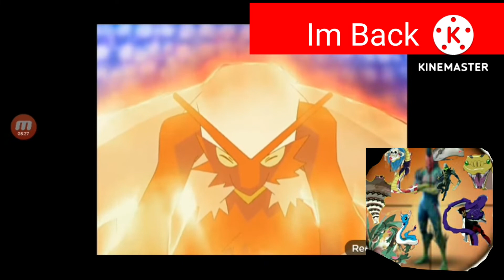Sceptile amv high and low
all credit go Nintendo ,Game freak and stratovarius